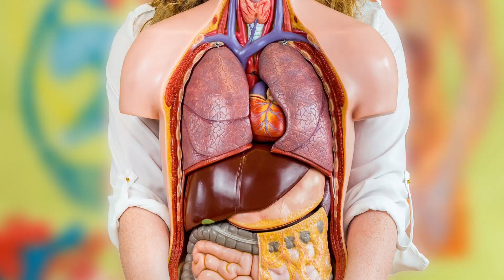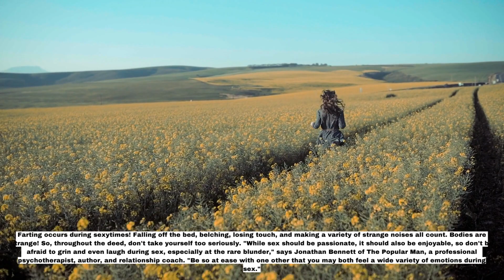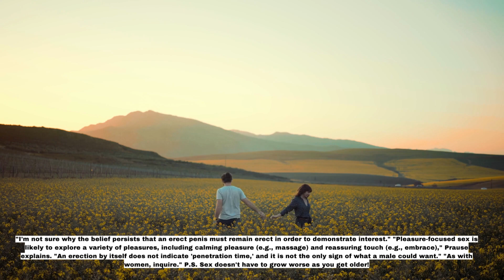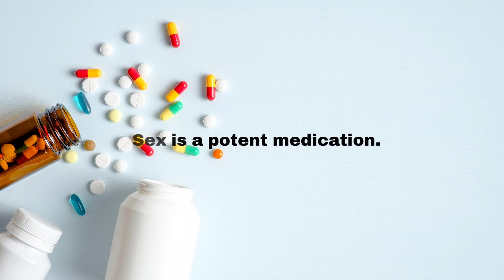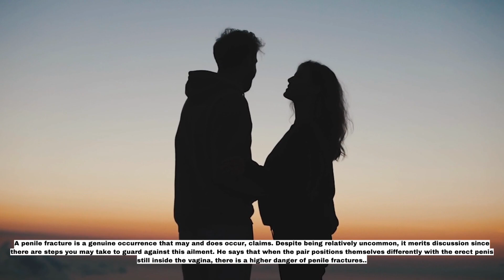12 Psychological Facts About Sex that will change your life |sexual attraction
Want an orgasm? Leave your socks on

Forget lingerie, if you want to increase your chance of having an orgasm, keep your socks on during sex, says research done by The University of Groningen. No one is sure exactly why this works but one theory is that in order to orgasm, you need to be totally relaxed and anxiety-free, and cold feet can interfere with the ability to really get into sex, especially for women, says Fran Walfish, Ph.D, psychotherapist and author.